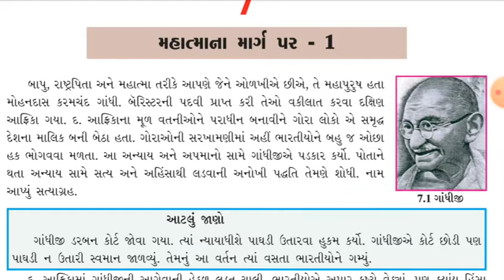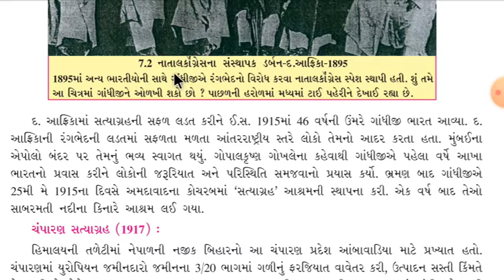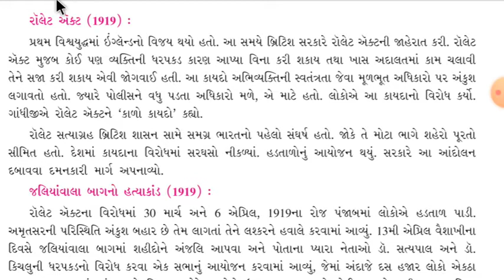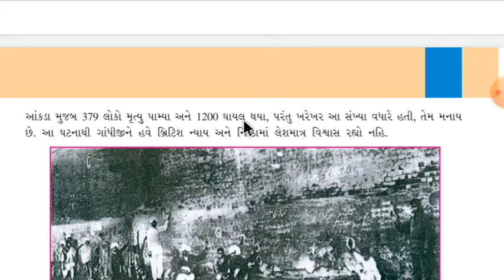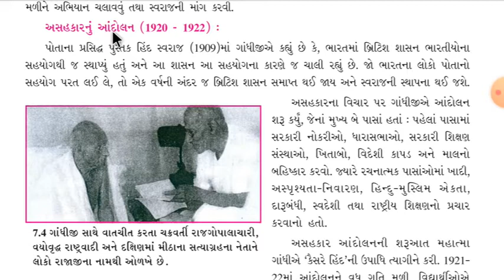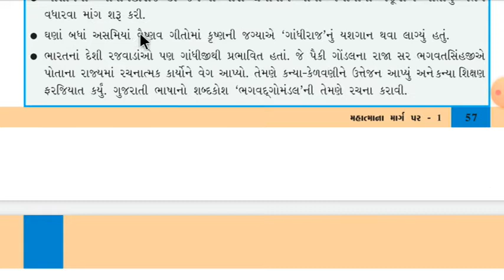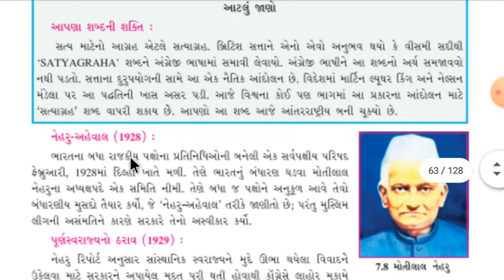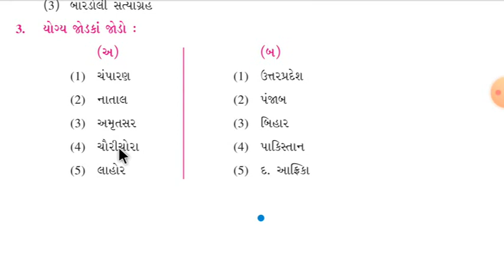ધોરણ:-૮ વિષય:સામાજિકવિજ્ઞાન વિષયાંગ:-૭.મહાત્માના માર્ગ પર-૧